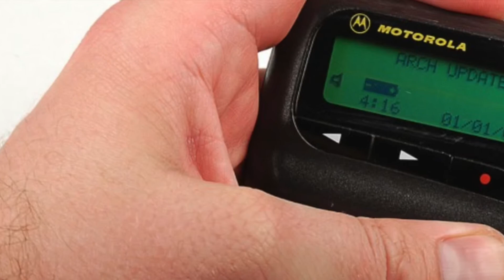MUST SEE VIDEO. DOC employee injured helping crash victim